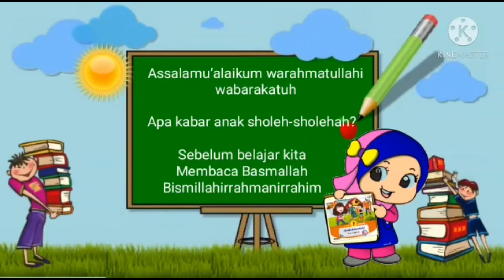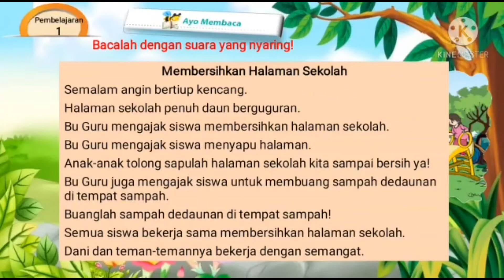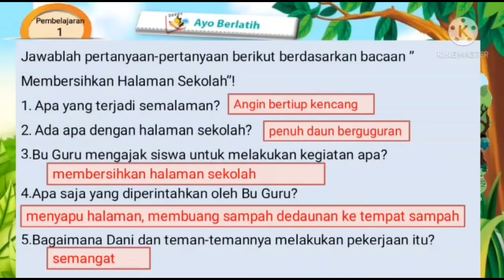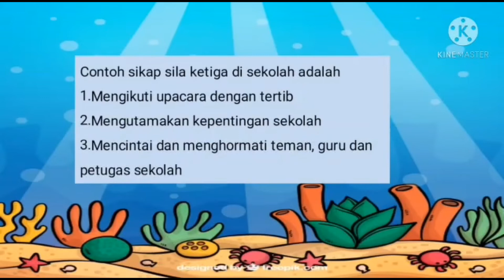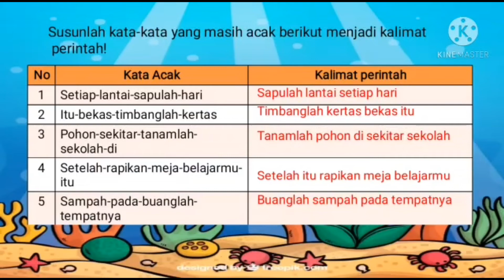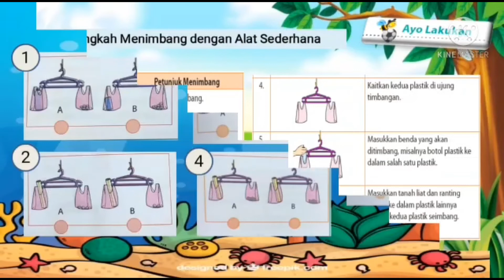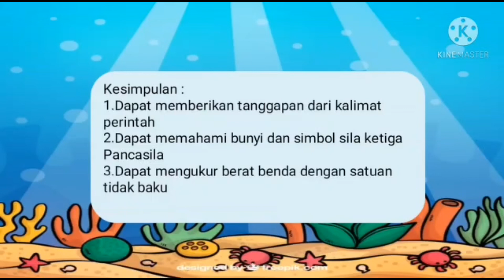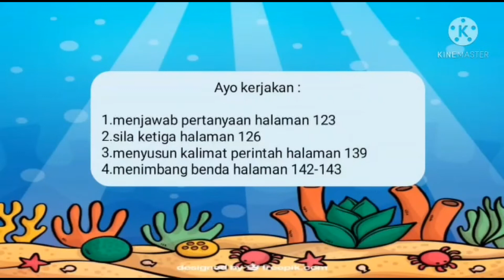Kelas 1 Tematik : Tema 6 Subtema 3 Pembelajaran 1, 2 dan 3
Tema Dan Subtema Kelas 1 Kurikulum 2013
Tema 6 Lingkungan Bersih Sehat Dan Asri
Subtema 1 Lingkungan Rumahku
Subtema 2 Lingkungan Sekitar Rumahku
Subtema 3 Lingkungan Sekolahku
Subtema 4 Berkerjasama Menjaga Kebersihan Dan Kesehatan Lingkungan